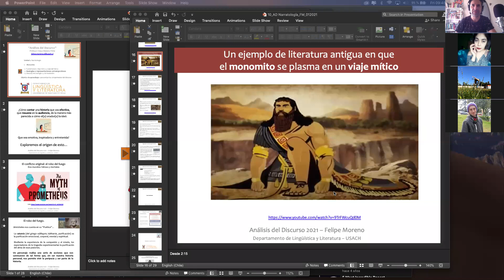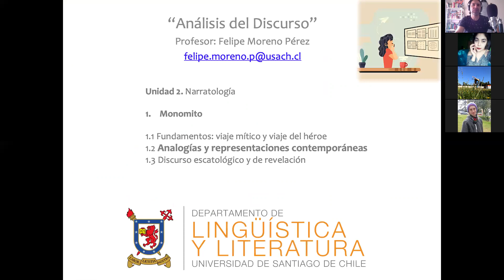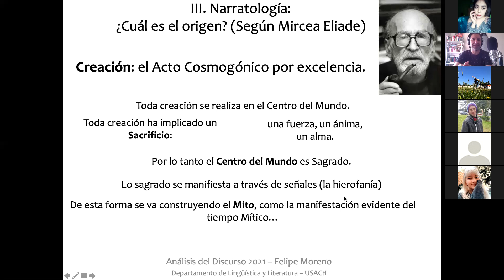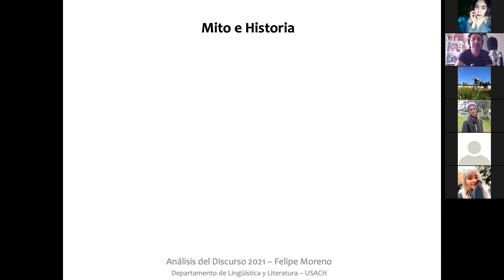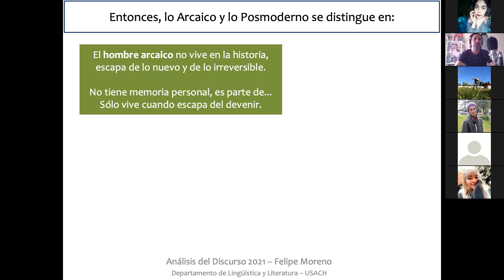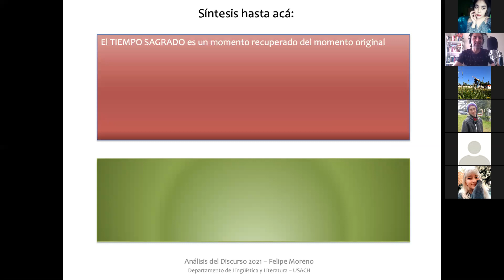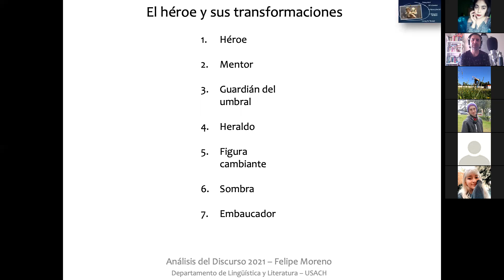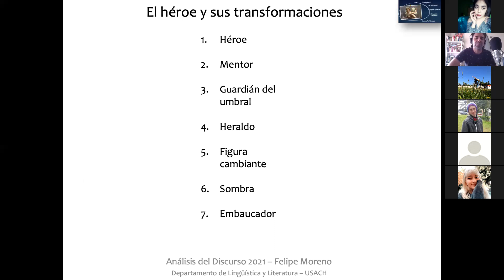Clases Análisis del Discurso. PORT 280521